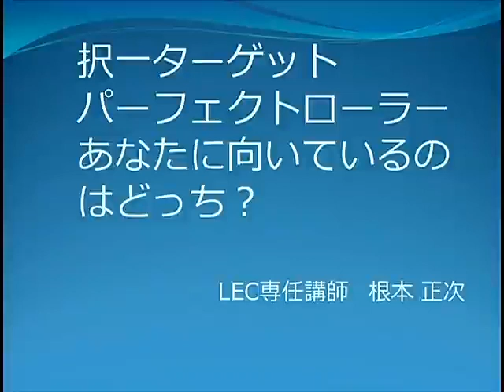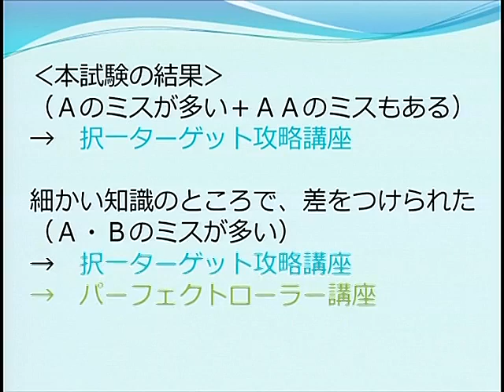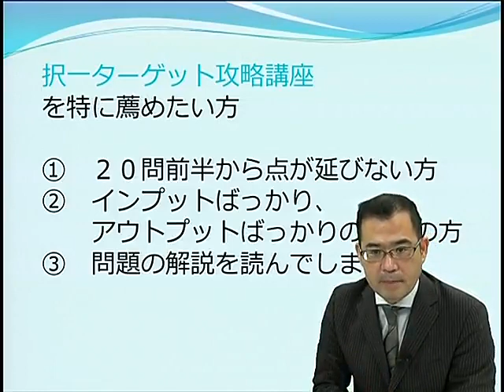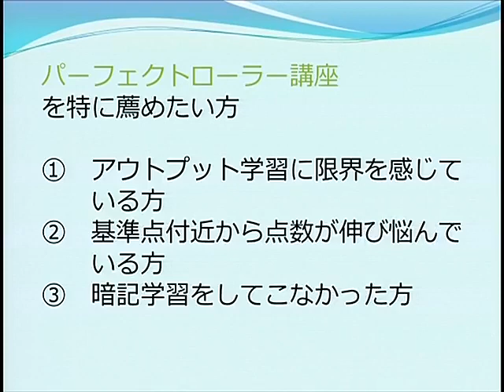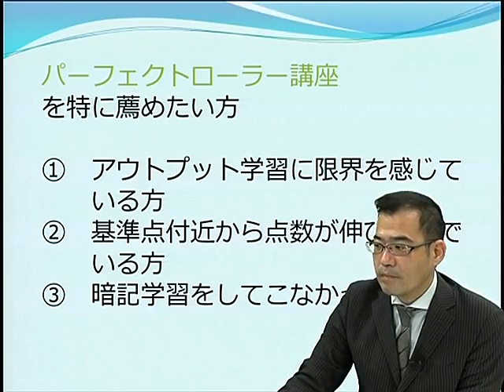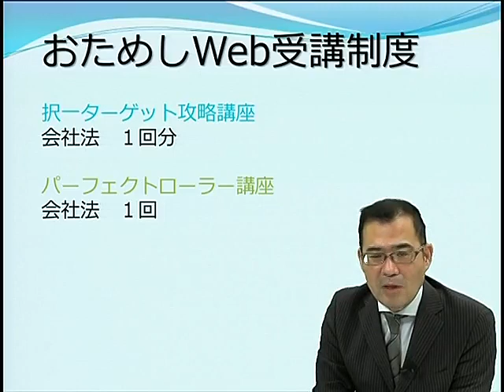【司法書士試験対策】択一ターゲット パーフェクトローラーあなたに向いているのはどっち？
2022年司法書士試験合格目標、根本講師が担当する2つの講座について特徴とどんな方にオススメなのかを根本講師が解説します。
★根本講師が担当する択一ターゲット攻略講座
★根本講師が担当するパーフェクトローラー講座